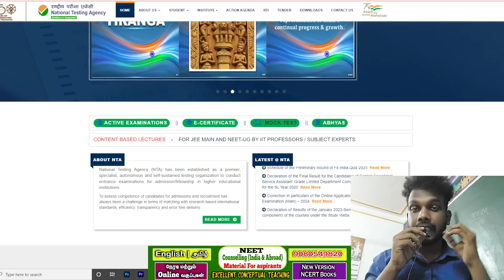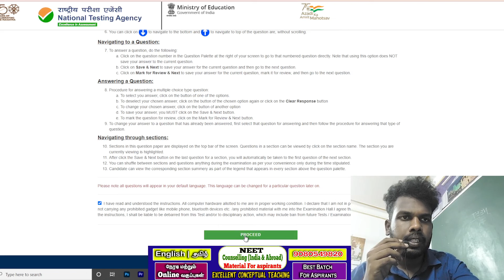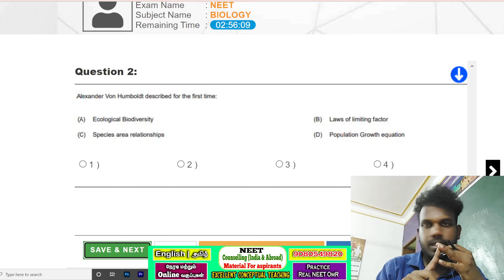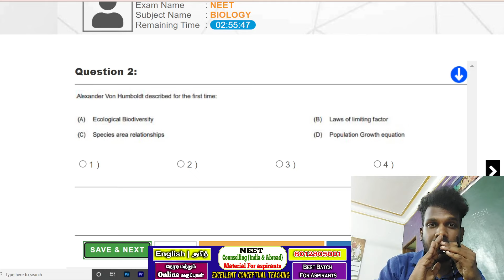NTA released official paper | NEET | முக்கியம்மா ? Importance ?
✅NEET | JEE Batch 2024 Online and Offline Class Room Course Batch Admission Open Now.

✅Academy Location :
Sankar Film Road, Prabath Bus Stop , Opposite to Sree Rajasabari theatre , Salem -06.